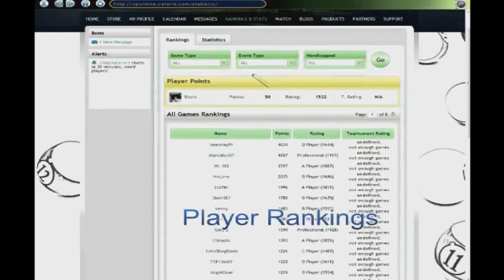2014 Mezz West State Tour #4 - Atila Bezdan vs Fach Garcia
Commentators: Mike Meeker, Jim Burt, Dave Hemmah, Melissa Herndon.